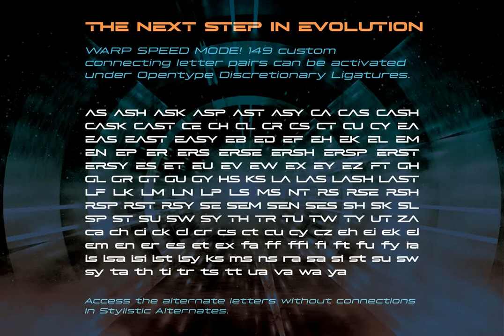Hyperspace Race Extended Font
Download Hyperspace Race Extended Font at YouWorkForThem

It had to happen: Swell Type has reached into the future and returned with the ultimate hyper-extended sci-fi font: HYPERSPACE RACE!

Hyperspace Race Extended boldly goes where no sci-fi font has gone before…

• Four weights: Light, Regular, Bold & Heavy with matching italics

• WARP SPEED mode: 149 custom connecting letter pairs

• Support for over 200 European & Asian languages, including Russian, Serbian/Macedonian, Ukranian & Vietnamese

It's quite possibly the most powerful font in the universe.